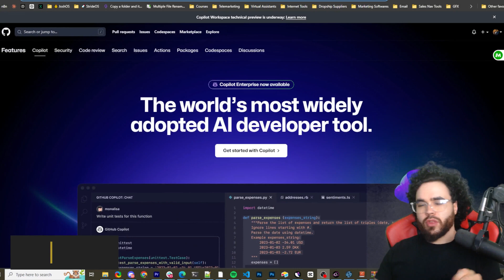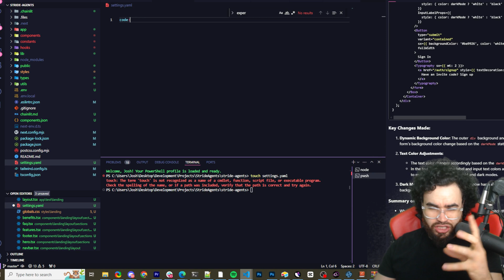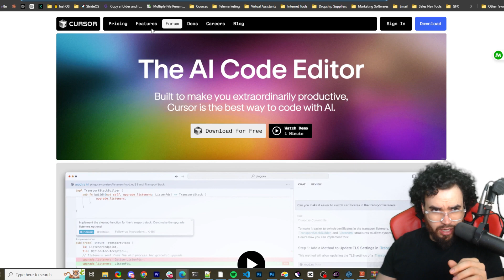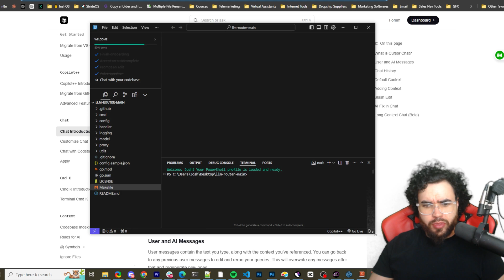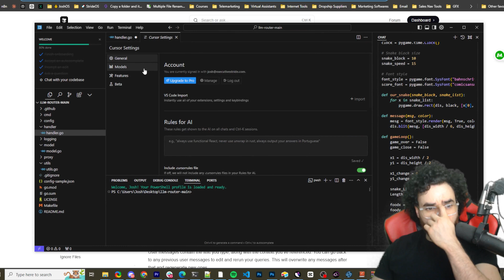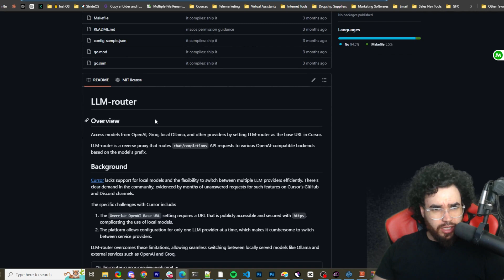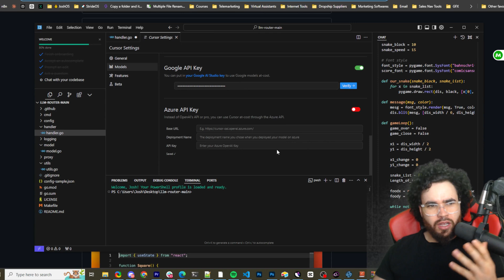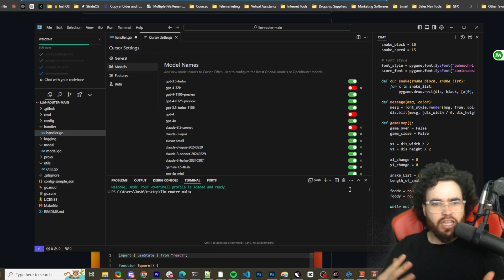FREE: Cursor AI Code Editor Github Copilot & VS Code Alternative!🤖👨‍💻 Complete AI Coding Tool